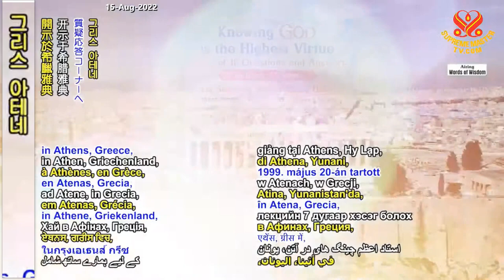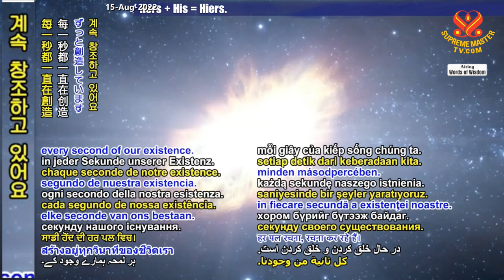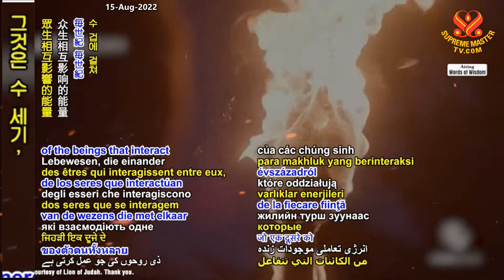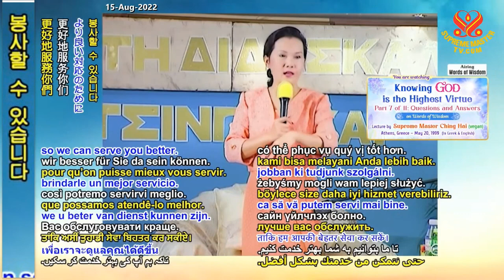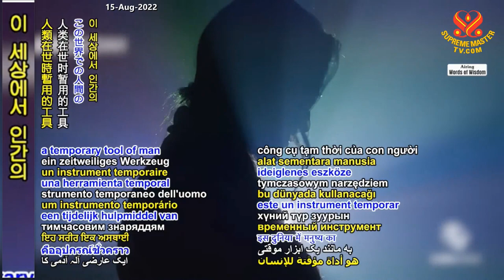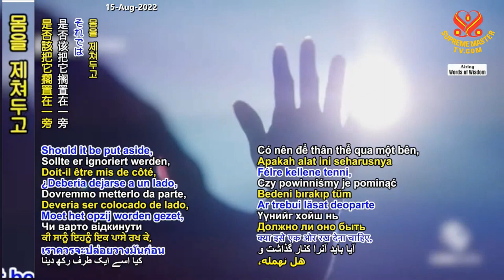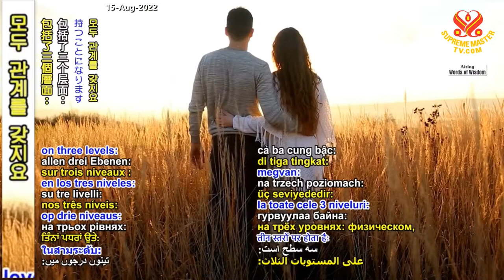( P. 7 / 11 ) Nhận Biết Thượng Đế Là Đức Hạnh Cao Nhất ( 20 / 05 / 1999 ) - Thanh Hải Vô Thượng Sư